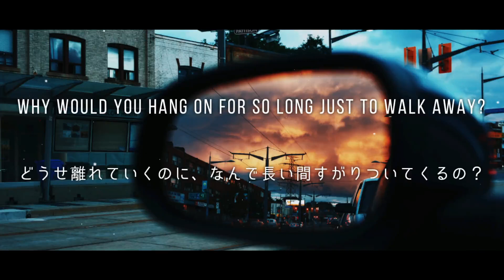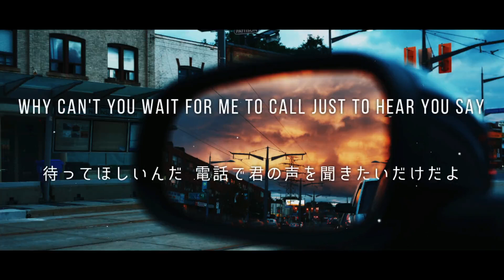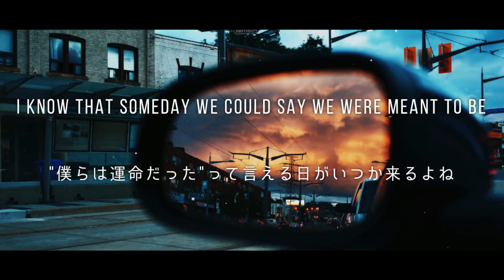[和訳] The Chainsmokers & Bob Moses - Why Can't You Wait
The Chainsmokers & Bob Moses - Why Can't You Wait を和訳しました